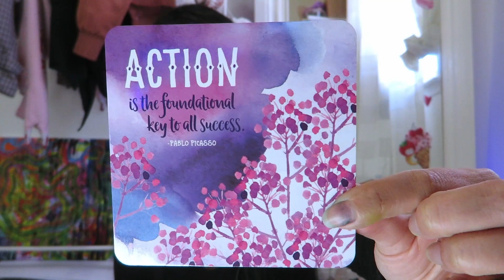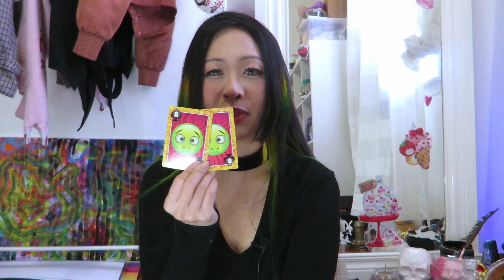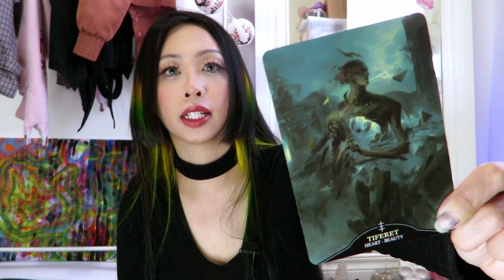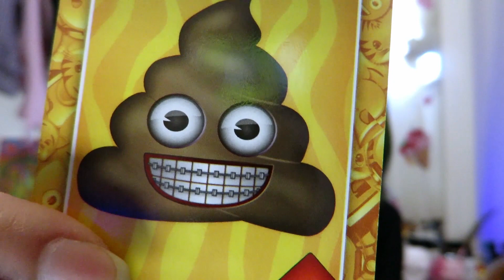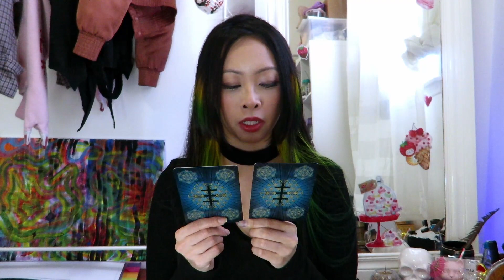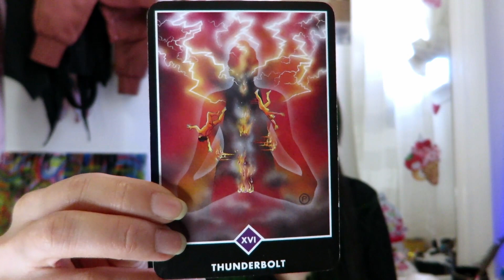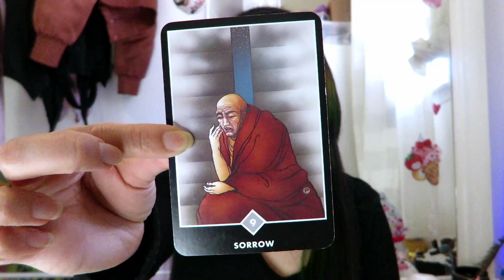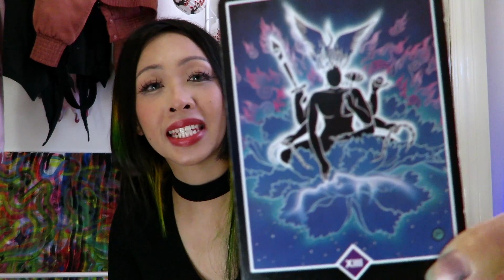✨ YOUR BAD B*TCH ENERGY FORECAST ✨ Collective Messages For All Baddies 💅🏼💗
Hello my Cynners! Today, I'm bringing to you a collective energy reading to gauge what your energetic bad bish self is like, and what it is you are attracting into your life! This is a timeless message, for those who may find this reading at another point in time from when this video was published-these insights may now be resonating for you at this current point in time.

Love,
XOXOXO
Veruca Cyn

🔮 Cyn is a Fashion Designer and spiritually gifted Mystic who teaches self empowerment, self awareness and expanding one's opportunities and perspectives in various areas of life. Through the use of spiritual tools and creative mediums such as using divination tools like Tarot, and utilizing her clothing design skills-she communicates with her Spirit Guides and Ancestors to make personal, insightful and accurate predictions; all the while bringing wondrous artistic creations to fruition.

📲 Social Media 💻 (Private Membership 18+ readings/ IG Fashion Portfolio/Spiritual Tips)